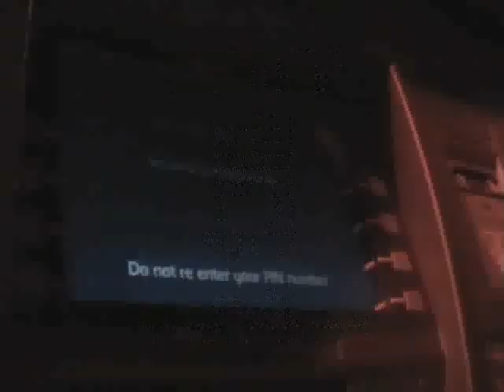Team Gabba Hardstep Vol 1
LOVERS AND HATERS READ THE DESCRIPTION BELOW \/ \/ \/ \/ \/

Team Gabba presents Solzero and Lkewis kickin it out UK Hardcore style (using hardcore pit moves instead of gabba dancing *can't believe I have to write this here :p if your a hater PLEASE hate and DISLIKE the video, show and embrace your hatred to the Gabba soundtrack! )

**EDIT**
I had to add this to the description because of the joy I got from being featured in an article on stupidedia.org, thanks for the link guys :D I assume the website is supposed to show stupidity, I hope the writer intended to include this as a joke, otherwise they're stupider than the site they write on. Is British Humour that hard to understand?

Ich musste dieses auf die Beschreibung hinzufügen, weil der Freude, die ich entfernt, in einem Artikel über stupidedia.org featured habe, danke für den Link guys :D I die Website soll zur Dummheit zeigen übernehmen, ich hoffe, der Schriftsteller soll diese als auch ein Witz, sonst sind sie dümmer als die Website schreiben sie auf. Ist britischen Humor, die schwer zu verstehen?